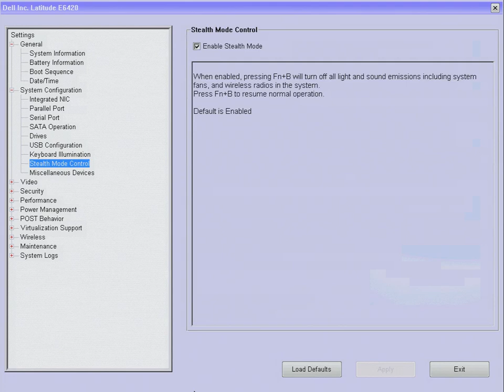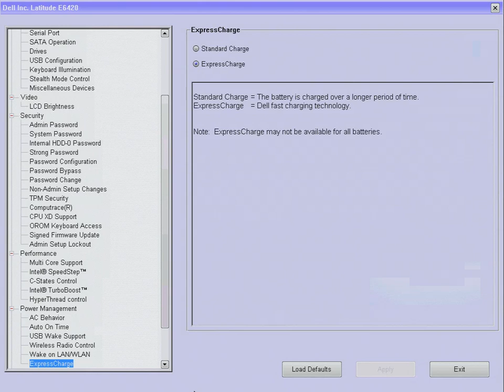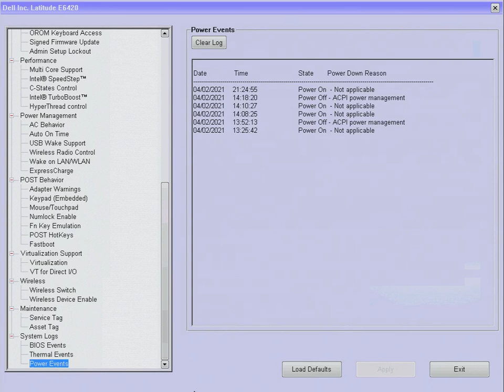Dell Latitude E6420 XFR Rugged laptop BIOS (A26)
Walkthrough of the Dell Latitude E6420 XFR BIOS settings.